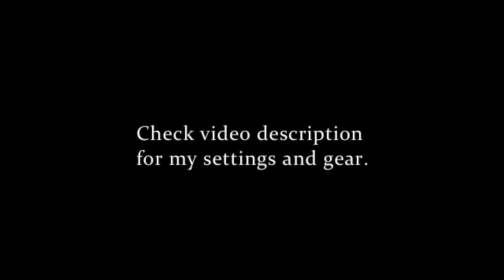Timelapse Sunrise March 26 2014